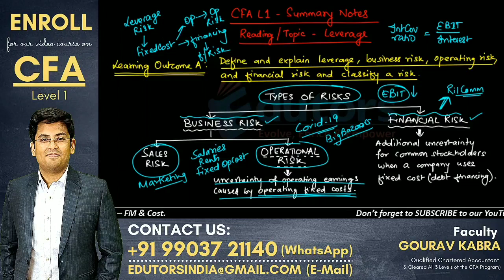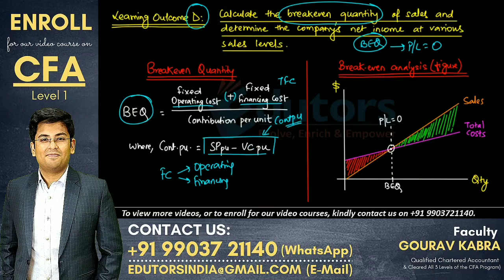CFA Level 1 - Summary Video (2020) | Leverage | Corporate Finance | Hindi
Hey Candidates!

You are watching a summary video on "Reading 34: Leverage" from the subject Corporate Finance for CFA Level 1.

This video has been prepared by Gourav Kabra Sir (CA, CFA - All levels cleared). He is known for his effortless teaching style and is currently offering the following courses:
1) CFA Level 1 - Video Course
2) CFA Level 2 - Video Course (for 2021 exams)
3) CA/CS/CMA Inter - FM, Cost & Economics for Finance

Also comment about your experience in the comment section below.

Regards
Gourav Kabra